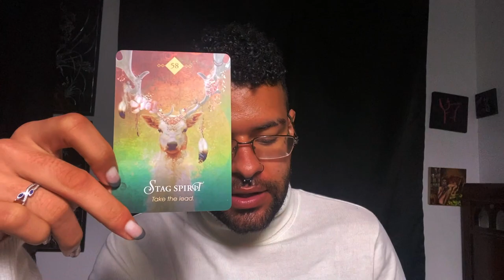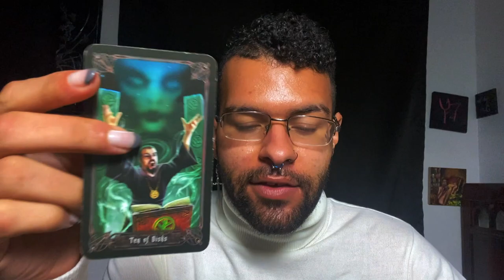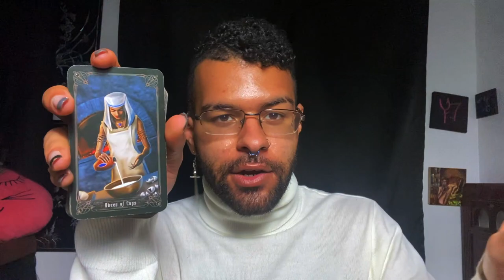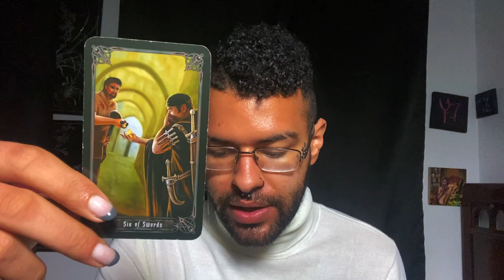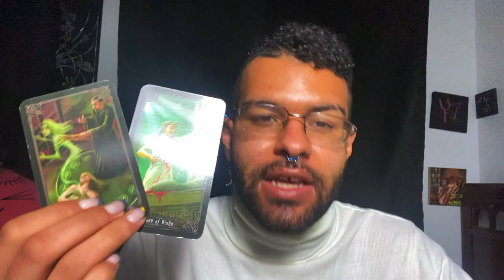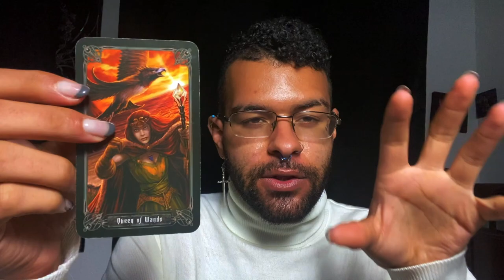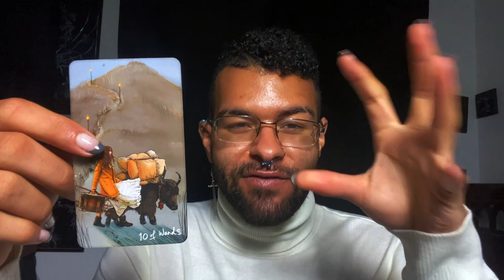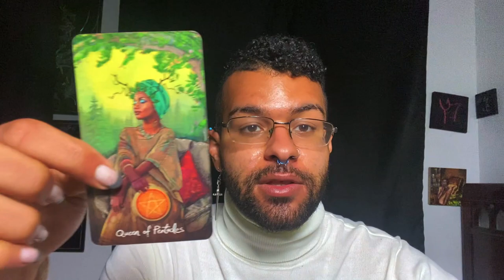⚠️ VIRGO ⚠️ URGENT❗️SPIRIT GUIDE TAROT MESSAGES ♍️ "EXTREMELY IMPORTANT REVELATIONS"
Urgent spirit guide tarot messages for the zodiac sign Virgo. In this Tarot reading I use tarot to relay any urgent messages that Virgo’s spirit guide has for them. These messages could pertain to Virgo’s Soulmate, twin flame, career, finances or love. These SpiritGuide messages that come through in the tarot cards for this urgent spirit guide tarot reading messages are for ALL Virgo’s under the Sun, Moon, Rising zodiac sign. I hope these tarot spirit guide messages for Virgo resonates my beautiful Virgo’s

$SimplyVelca

~ 🖤 Social Media 🤍 ~

🎵 Music Credits 🎶